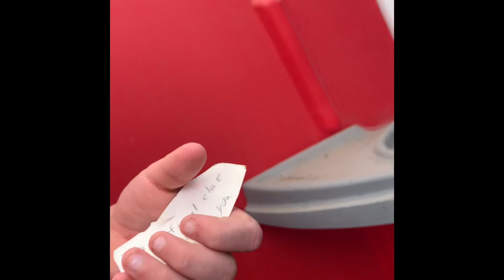The Locker Ranch (Movie) 🍿🎞📽